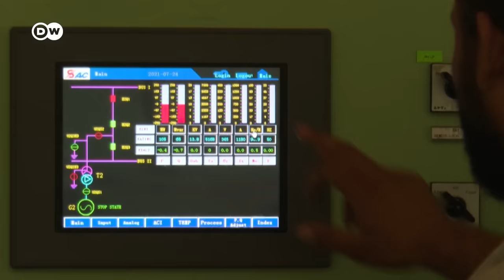युद्ध से तबाह सीरिया अब पानी को तरसा [Drying Euphrates River in Syria]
तीन देशों तुर्की, सीरिया और इराक से होकर बहने वाली फरात नदी ने कभी मैसोपोटामिया की सभ्यता को पोसा था. आज भी यह नदी एक बड़े भूभाग की प्यास बुझाती है. लेकिन इलाके की राजनीति ने आज इसे एक मोहरा बना दिया है और इस पर निर्भर लोग पानी को मोहताज हो गए हैं.